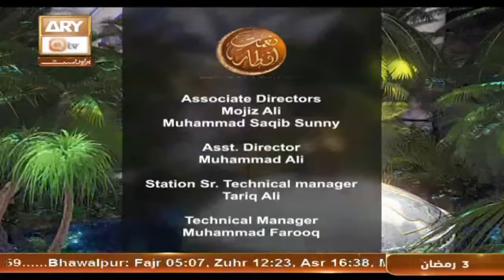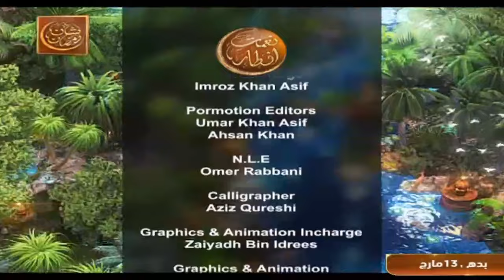Naat hi Naat | Naimat e Iftar | 13 March 2024 - Shan e Ramzan | ARY Qtv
Host: Syed Salamn Gul Norani
Sana Khuwan: Khawar Hussian Naqshbandi